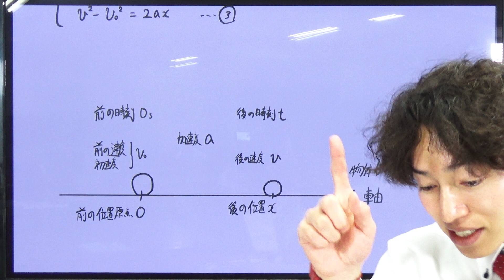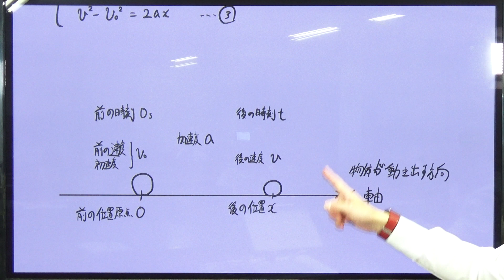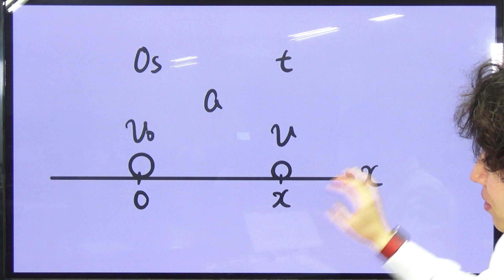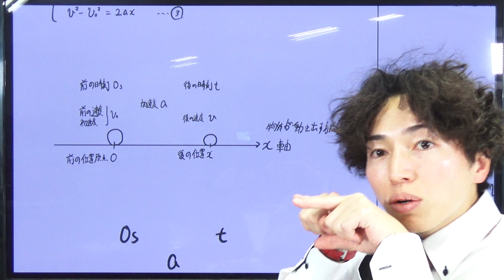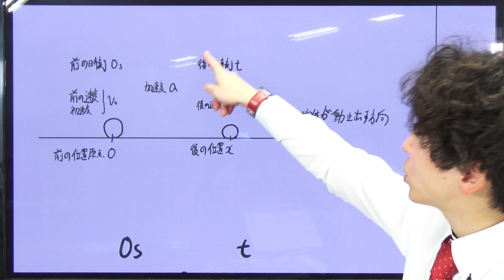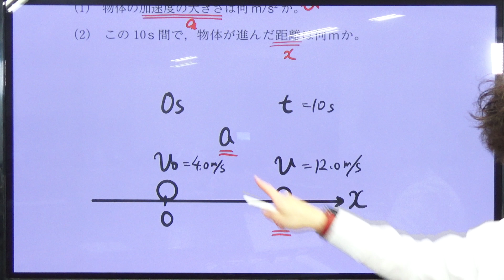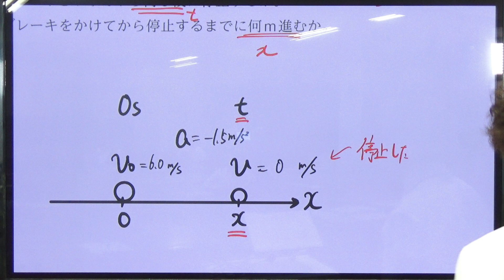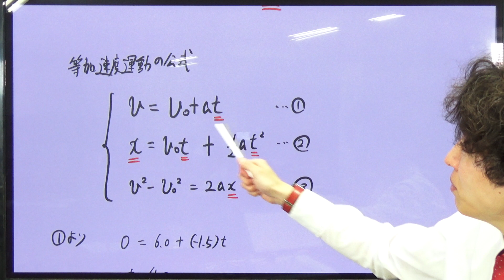【最速・最強技】等加速度運動 03 水平方向版 物理基礎テスト対策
物理基礎で困っている高校生が最速で定期考査対策するための動画です。
枝葉の内容は省略し、本質に一気に迫ります。

シリーズで見ると、最短・最速で力が付きます。